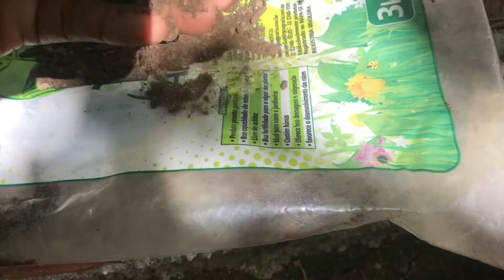Chácara do zero/ Como fazer compostagem?Fiz um composto orgânico com folhas do quintal deu certo!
Neste vídeo mostro pra vocês como faço meu composto orgânico com folhas do quintal